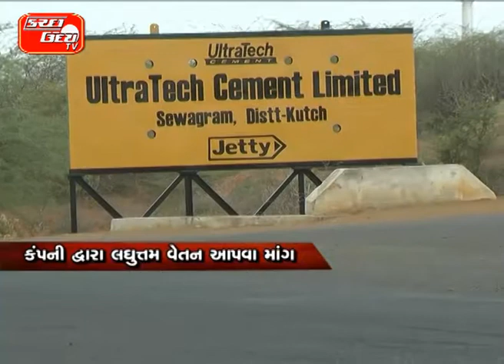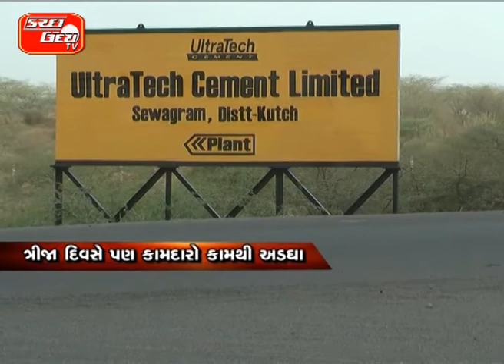અલ્ટ્રાટેક કંપની સામે હડતાળ યથાવત ત્રીજા દિવસે પણ કામદારો કામથી અડઘા કંપની દ્વારા લઘુત્તમ વેતન આ